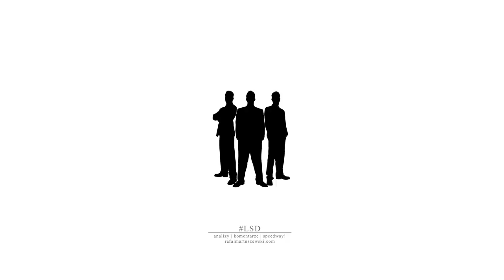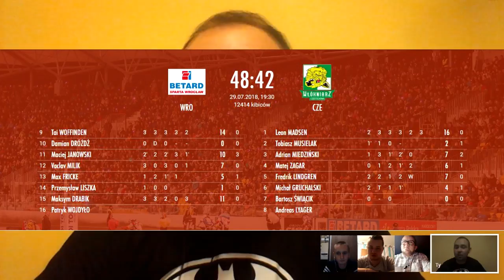LSD - S01E12: Kto spadnie z PGE Ekstraligi?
Niecodzienny Magazyn Żużlowy, odcinek #12:
- trochę o utrzymaniu
- trochę o dżungli w Tarnowie
- trochę o walce o medale
- trochę o weekendowych daniach obiadowych

Goście: Kuba Łączkowski (Ambasador PGEE), Przemek Ciućka (Przegląd Sportowy) oraz Tomasz Kania (Tygodnik Żużlowy,)

Miniaturka: Janusz Tokarski